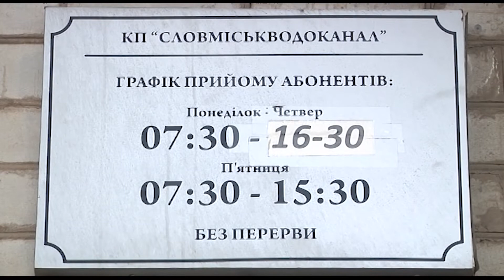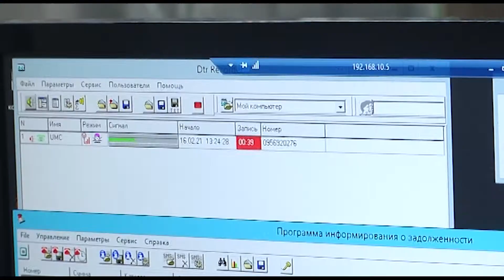Як позбавитись від «дзвінків щастя» Словміськводоканалу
Останнім часом жителі Слов’янська все частіше отримують дзвінки з прихованого номера. Жіночий голос пропонує погасити заборгованість за послуги міськводоканалу. З чим це пов’язано та як зробити, щоб з цього приводу вас більше не турбували – про це в наступному сюжеті.